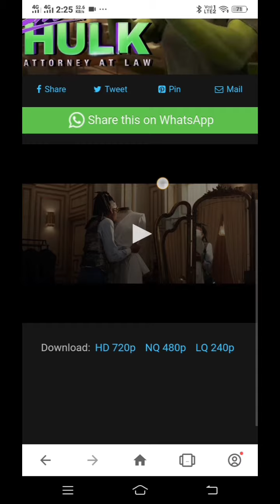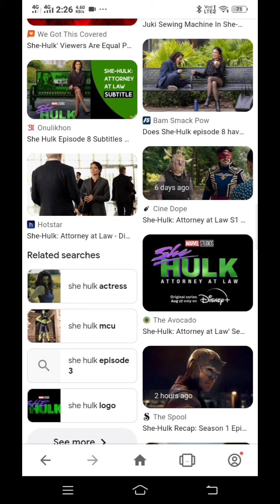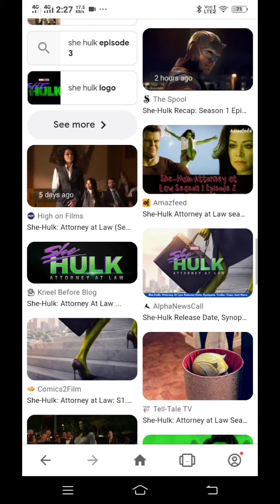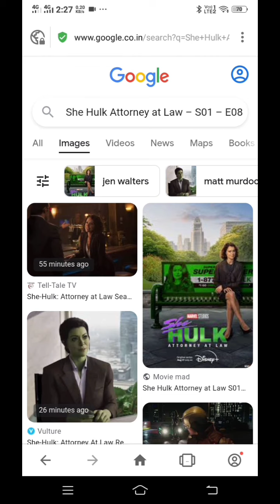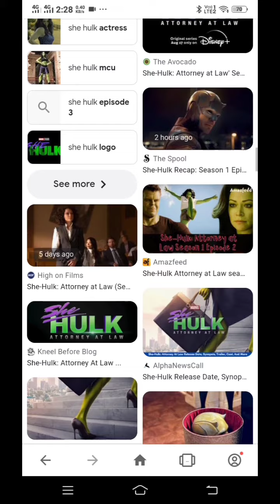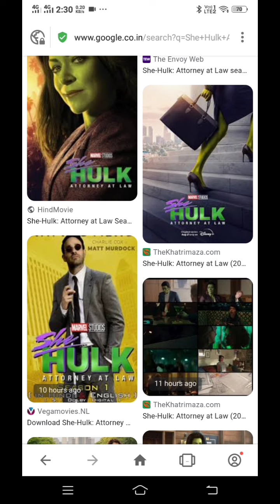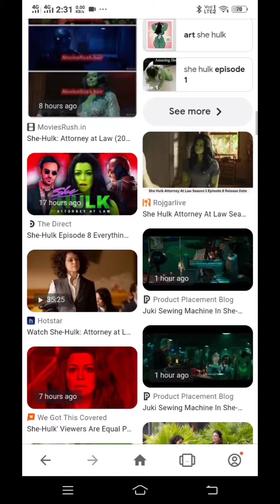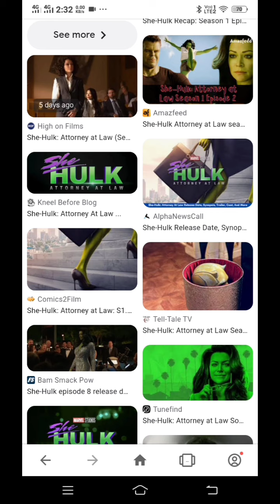She Hulk Attorney at Law – S01 – E08 review in தமிழ்